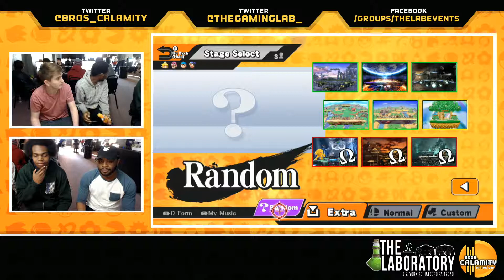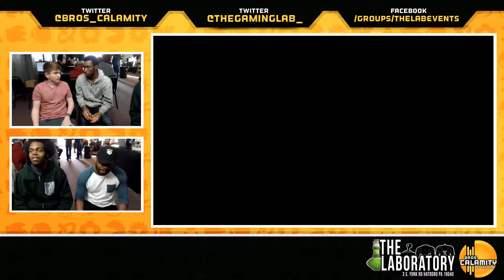Ultra WBB #127 | Luck & Booski vs BlazingPasta & CoJam - Winners Round 1 - Super Smash Bros. for Wii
"Super WBB" (Wii Bear B-airs) is a Philadelphia weekly Smash For Wii U tournament hosted by Bros. Calamity every Friday. Come enter the event at The Laboratory, located at...

The Laboratory
3 South York Rd.

--Tournament Organizers--